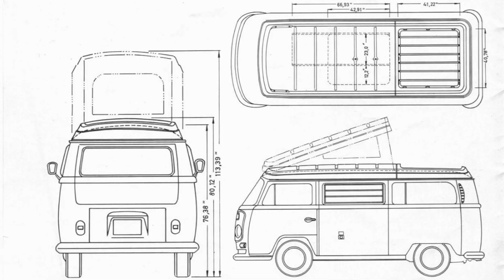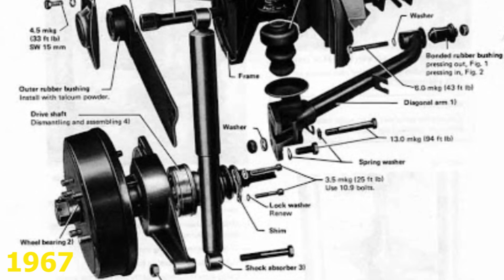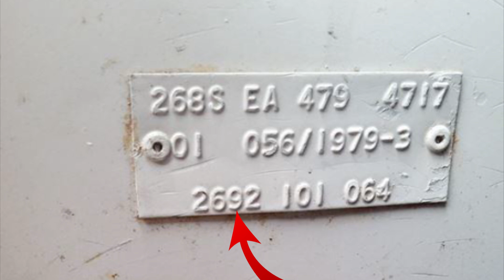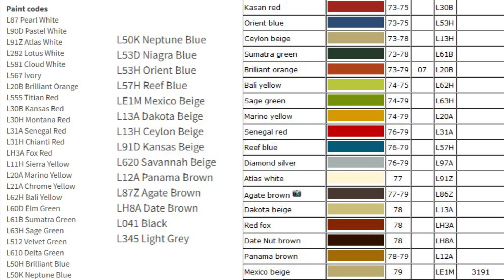Volkswagen T2 La différence entre brazilian et allemande (T2A/T2B/T2C/Panel van/Kombi/Bus/Pickup)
TRANSPORTER 2/Type 2/Bay/Early Bay/Late Bay/combi/Bay Window/T2A/T2B/T2C/Panel van/Kombi/Bus/Pickup
Simple et double cabine, tolé, vitré, minibus et camping-car
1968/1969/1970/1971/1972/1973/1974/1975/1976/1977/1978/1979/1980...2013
Volkswagen T2  brazilian
Volkswagen T2 allemande
Volkswagen Bus
Volkswagen Kombi

History of the T2 'Bay Window'
Introduction
The expert team at JK have pooled their knowledge to produce a comprehensive model history of the Volkswagen T2 ‘Bay Window’. Topics covered include production history, camper conversions and vehicle usage. Particular attention has been paid to VW T2 Bay technical information incorporating engine codes, chassis numbers, paint codes, T2a ‘Early Bays’, T2b ‘Late Bays’ and ‘Crossover’ models. All VW T2 Bay variants are covered from Campers, Panel Vans, and Crew Cabs through to Westfalias and Kombis.

Poids et performances

Poids à vide 1 200 à 1 600 kg
Vitesse maximale 90/110 km/h
Consommation mixte 1,6 L : 10 L/100 km
2 L : 12 L/100 km

Dimensions

Longueur 4 460 à 4 545 mm
Largeur 1 720 à 1 760 mm
Hauteur 1 955 à 2 260 mm

Body Styles and model variants

Commercial and Camper conversions

Production history and model development

The chassis number, or Vehicle Identification Number (VIN)

1. Panel van
2. Microbus 7/9 seater
3. Kombi i.e. van with windows
4. Deluxe microbus 7/9 seater
6. Pickup
7. Crewcab

T2 Bay Window engine numbers

T2 Bay Window paint codes

T2 Bay Window engine types

1400CC/1600CC/1700CC/1800CC/2000cc
AIR COOLED/WATER COOLED

Landmark production years

International production

Germany - August 1967 to August 1979
Mexico - 1970 to 1996
Brazil - 1976 to 2013
Argentina - 1981 to 1986
Australia - 1968 to 1979